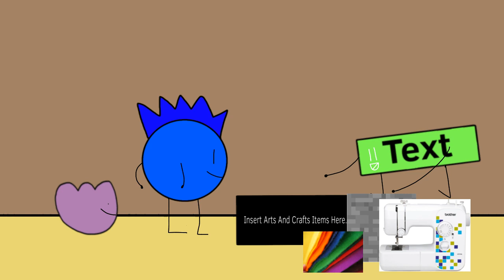OCA 3 Challenge 4: Make’a’Merch for OCA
Yay! Merch!